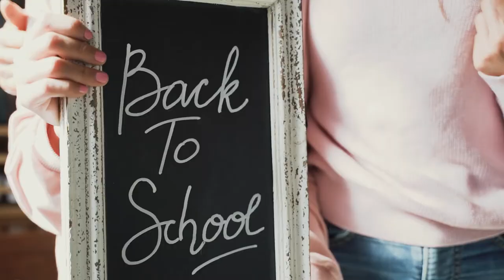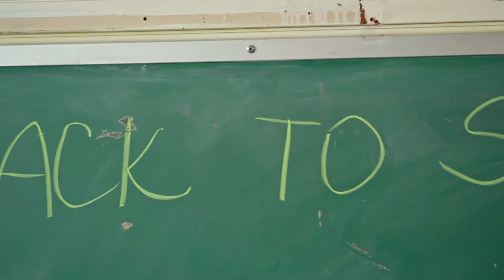Back to School Stock Footage - Back to School Free Stock Videos - Back to School No Copyright Videos